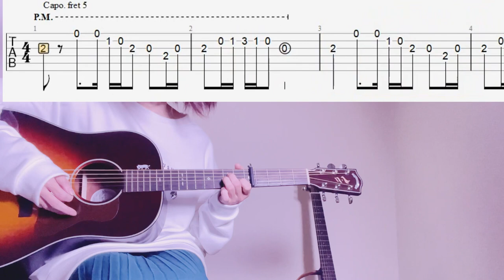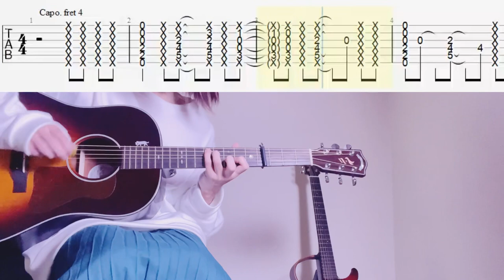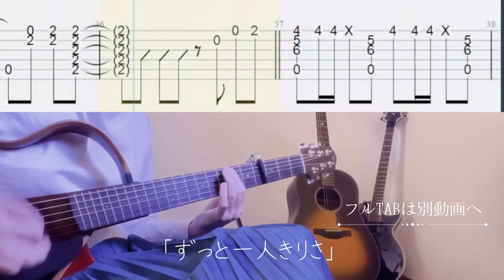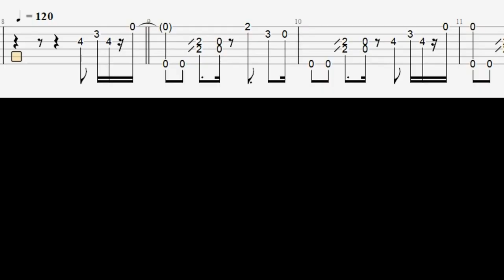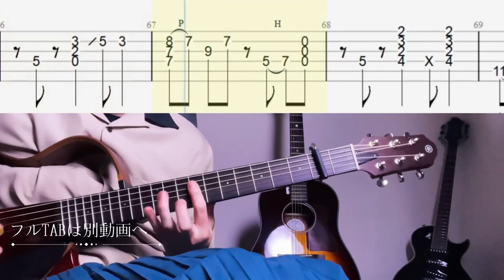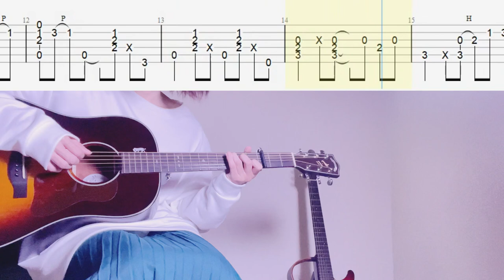【なんか弾いて①】はアコギでアニメ/かっこいいソロギターtab15曲/初心者の練習におすすめ簡単フレーズからロックまで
ソロギターtabなんか弾いて15曲！アコギでかっこいいアニソンフレーズ！ジブリなど初心者練習にもおすすめ簡単tabもあり！わたし的にすずめ、君をのせて、一途がおすすめです♪ぼっちざろっくなどフルTABを別動画でもアップしてますのでご活用ください！

【かえで使用のカポタスト】
ソロギター弾くなら絶対おすすめのカポ♪

≪アコギがもらえるギター教室≫
ギター教室は少しの期間だけでも絶対利用した方が良い！しかもアコギがもらえちゃう教室なんてここしかない！

〇ギターを高く楽に売るなら〇
壊れててもあきらめないで♪楽器の買取屋さん

0:00 一途

0:38 すずめfeat.十明

1:16 青春コンプレックス

1:55 夜行

2:07 あのバンド

2:41 残響散歌

2:57 星座になれたら

3:40 KICK BACK

4:02 WORK

4:45 ルパン三世のテーマ

5:09 ギターと孤独と蒼い惑星

5:48 わたしは最強

6:15 ルージュの伝言

6:47 Cry Baby

7:12 君をのせて

アニソン専門ソロギターTAB譜を毎週金曜日に発信します♪好きなアニソンあったらコメント欄でぜひ教えてください♪